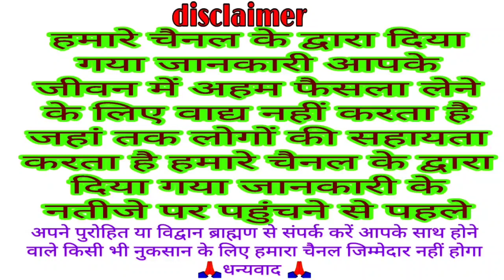आज के दिन सुने भानु सप्तमी की कथा सूर्यदेव देंगे मनचाहा आशीर्वाद Bhanu saptami Katha 15 अगस्त 2021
भानु सप्तमी व्रत कथा
Bhanu saptami ki katha
Katha Bhanu saptami ki
kahani Bhanu saptami ki
Bhanu saptami vrat katha kahani
ravivar Bhanu saptami Katha
ravivar ke din sune Bhanu saptami ki katha
Surya Narayan ki katha
ravivar Surya Dev ki Katha
ravivar Surya Narayan ki katha
ravivar vrat katha
ravivar Katha
today vrat katha 15 August 2021
aaj ki katha
aaj ke vrat ki Katha 15 August 2021